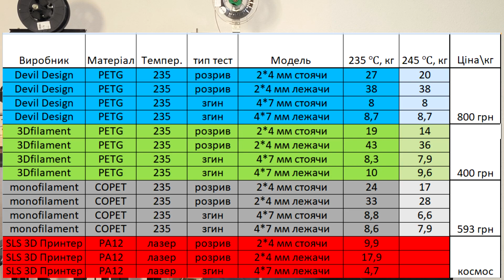Тест пластиків FDM Devil Design, 3Dfilament, monofilament та SLS 3D Принтера PA12